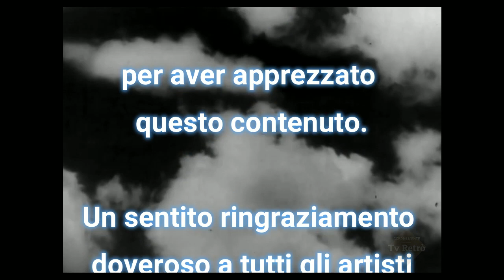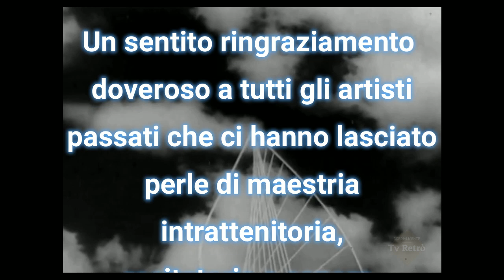Enrico Caruso, vite celebri 1958 - Documentario (racconto emozionante) - Tv Retrò - completo, 720p.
Enrico Caruso, vite celebri 1958

In onda il 5 luglio 1958, questa puntata di "Vite celebri" curata e condotta da Marisa Mantovani ripercorre la vita del grande tenore napoletano Enrico Caruso e indaga le ragioni, al di là dell'ineguagliabile talento, del fascino esercitato dalla sua voce d'oro: come ricorda la conduttrice, infatti, "nei locali pubblici di San Francisco i dischi di Caruso sono preferiti a quelli di Elvis Presley".

Racconto veramente emozionante.
Quest'anno ricorre il 150° anno dalla nascita.

Grazie.
IMPORTANTE

E' un lavoro che svolgo con passione per tutti, per ritornare a vedere una sana tv che non passa mai di moda, spero possiate apprezzare.
Grazie.